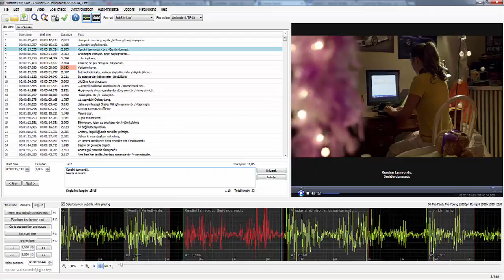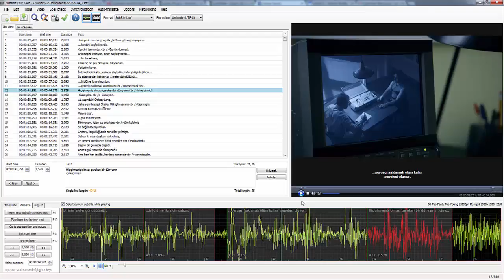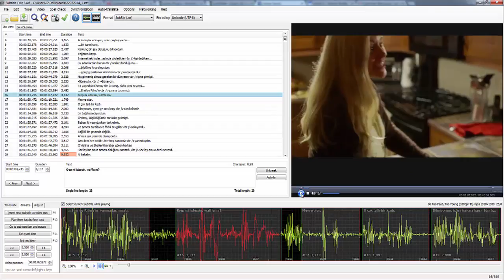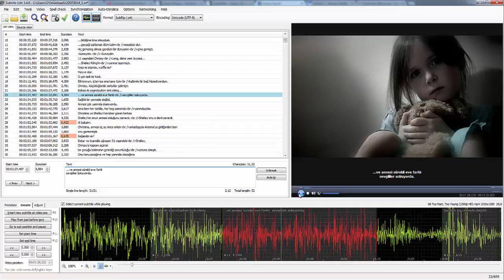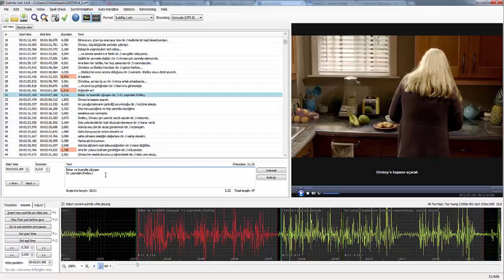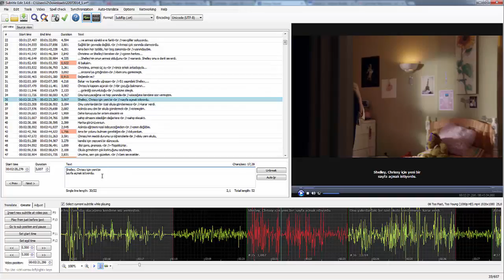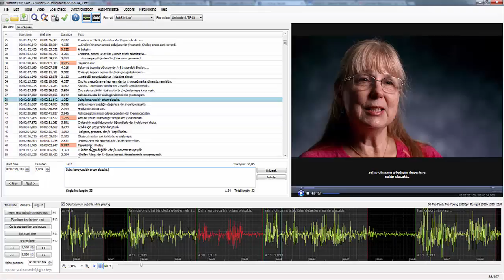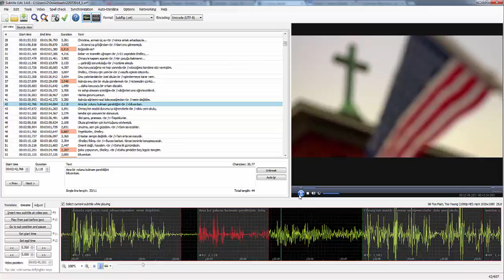Genel Hatalar (4)